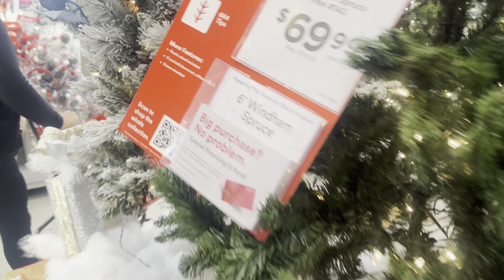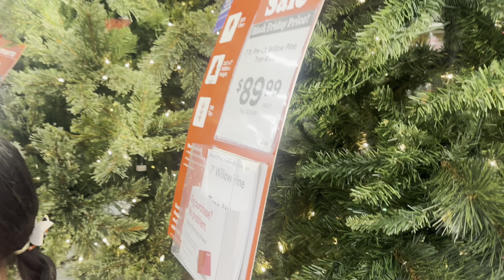Comprando el arbolito de navidad 🌲con la corita de Nayarit y el guero buscando las especiales